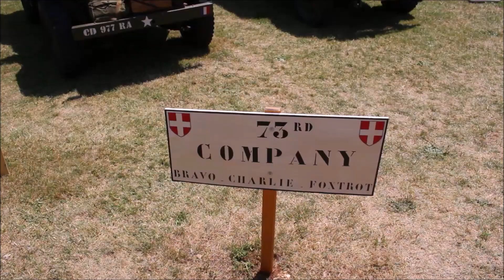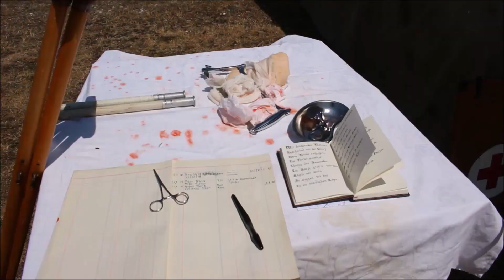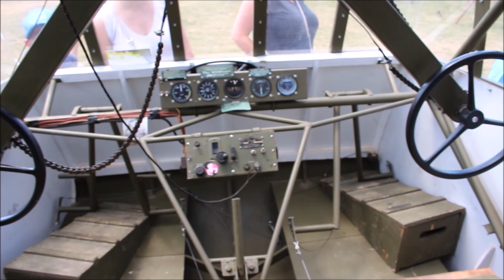Izernore Opération Dakota 2019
Quelques moment passés sur ce rassemblement fort sympatique et innoubliable . Un grand merci à l' AVM 74 !